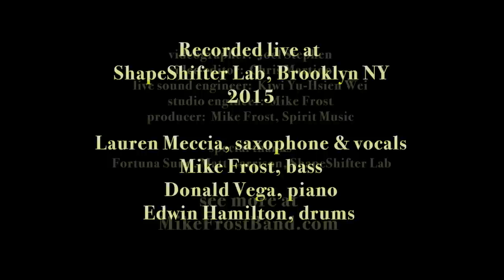Softly, As In A Morning Sunrise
Mike Frost Band
Lauren Meccia, vocals and saxophone
Mike Frost, fretless bass
Donald Vega, piano
Edwin Hamilton, drums

Recorded live at ShapeShifter Lab, Brooklyn, NY

Live audio engineer Kiwi Yu-Hsein Wei
Videographer Joel Stephen
Audio mixing Mike Frost
Video editing Chris Martino
Spirit Music Production

MikeFrostBand.com
Mike Frost Band plays
Silverstein Ligature
QSC
Fiberreed
S.I.T. Strings
Aguilar